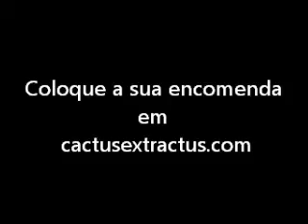Figo da índia - o protótipo da colheita de 2012 - cactusextractus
Como fizemos as encomendas de 2012. Os primeiros figos da índia entregues em mão, 100% portugueses.